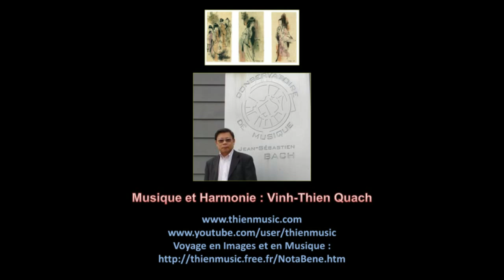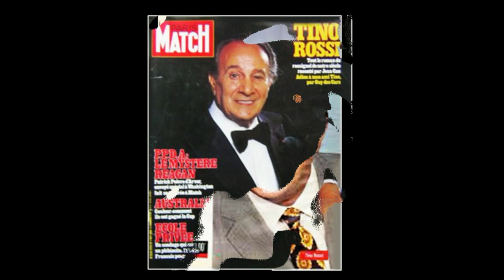Le Destin 13 - Tino Rossi 1907-1983 - Chanteur de Petit Papa Noël et Guitare d'Amour.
Constantin Rossi, dit Tino Rossi, est un chanteur interprète et acteur français, né le 29 avril 1907 à Ajaccio et mort le 26 septembre 1983 à Neuilly-sur-Seine. Il est le seul artiste français à avoir vendu plus de 500 millions de disques dans le monde entier.
Tino Rossi naît à Ajaccio, 43 rue Fesch. Son père, Laurent, est artisan tailleur. Sa mère, Eugénie, se consacre, en plus de l'atelier familial, à ses huit enfants. Constantin porte le prénom de l'un de ses frères, décédé en bas âge à la fin de l'année 1906. Dès son enfance, il aime chanter, chante tout le temps et tous ceux qui l'entourent lui reconnaissent une voix très pure. Bien que doté d'une grande mémoire, il préfère l'école buissonnière aux études ! À moins de 20 ans, il rencontre Annie Marlan (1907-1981), l'une des violonistes venues donner un concert à la terrasse du Café Napoléon, sur le cours ajaccien du même nom, en tombe amoureux, part avec elle sur la Côte d'Azur, l'épouse à Toulon et devient vite le jeune père de Pierrette (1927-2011), mais Tino a du mal à trouver un travail stable à Toulon et Annie demande rapidement le divorce.
De retour penaud à Ajaccio, le voici, pistonné par les relations de son père, changeur au casino dont la brune secrétaire du directeur, Faustine Fratani (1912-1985), devient sa deuxième épouse. Hélas, le casino brûle en 1929. Nouveau départ pour le continent dans l'espoir d'une embauche au casino d'Aix-en-Provence. Les recommandations du premier adjoint au maire de la ville, un ami de la famille Rossi, restant sans résultat, le couple s'installe à Marseille dans une chambre miteuse du quartier des Réformés, en haut de la Canebière. De repas trop légers en boulots trop temporaires (voiturier, plongeur, portier de boîte de nuit...), Tino Rossi traverse les mois les plus pénibles de sa vie ; sa réussite et sa pudeur l'empêcheront de les détailler... Sa seule consolation, retrouver au bar « Le Terminus » les étudiants corses de la faculté de droit d'Aix-en-Provence (Raymond Filippi, Dominique Stefanaggi, Alfred Albertini, Jean Orsoni...) et chanter pour ces futurs ténors du barreau ou magistrat de renom.
Chanteur de charme.
Pour l'heure, c'est le baryton-basse provençal Adrien Legros (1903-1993) qui le remarque, lui donne des conseils pour mieux respirer et poser sa voix et le met en relation avec le producteur de tournées Louis Allione, dit « Petit Louis », qui le produit non sans succès sur de petites scènes provençales (la toute première fois en 1930, dans le village vauclusien de Lauris) en le présentant comme « Le Roi des chanteurs de charme ». Inventée pour lui, l'expression « chanteur de charme » fera florès... Constantin choisit alors de devenir Tino en se rappelant la façon dont l'évêque d'Ajaccio avait, en le bénissant lors de sa confirmation, détaché les syllabes de son prénom : « Constant-tino ».
En 1932, à Marseille, alors qu'il arpente avec son père la rue Saint-Ferréol, son attention est attirée par une pancarte sur la devanture d'un magasin : « Enregistrez votre voix pour cent sous »n 5. Tino enregistre ainsi un disque en fer blanc qu'il destine à sa mère, comme le fera vingt ans plus tard Elvis Presley. Un représentant de la maison de disques Parlophone, présent dans la boutique, l'entend et l'invite à Paris pour enregistrer, moyennant 1 000 francs, son premier vrai disque, qui est aussi le premier disque de chansons corses jamais gravé puisqu'il comprend O Ciucciarella et la berceuse Nini-Nanna.
Toujours à Marseille, le 3 mars 1933, Tino est engagé « en qualité de ténorino » par Justin (Tintin) Milliard à l'Alcazar pour sept jours et quatorze représentations avant de passer sur une autre scène mythique de la ville, le Théâtre des Variétés.